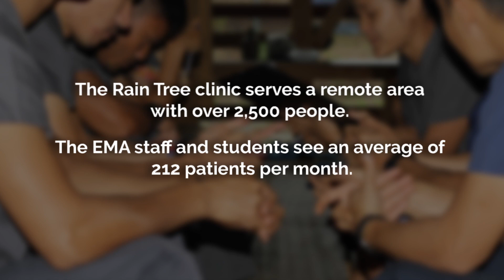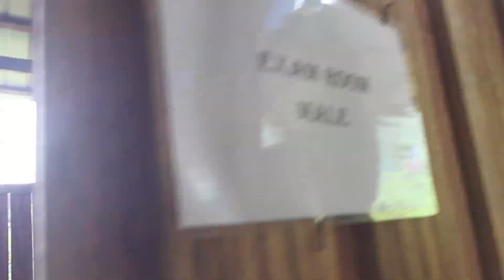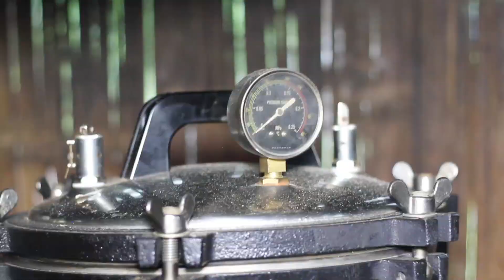Rain Tree Clinic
Wondering what it looks like to provide healthcare in remote areas? Watch this video about the great work RTC is doing!